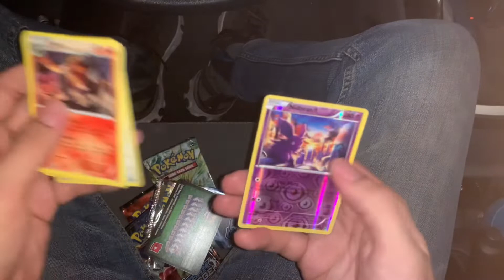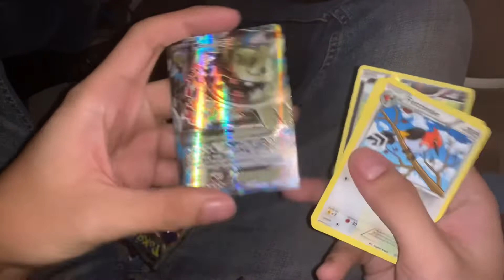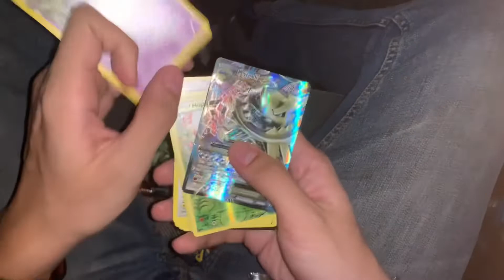Pokémon Cards XY STEAM SIEGE ❤️💯🔥